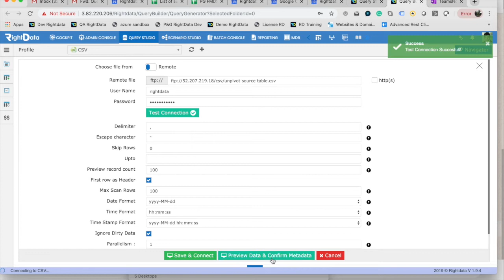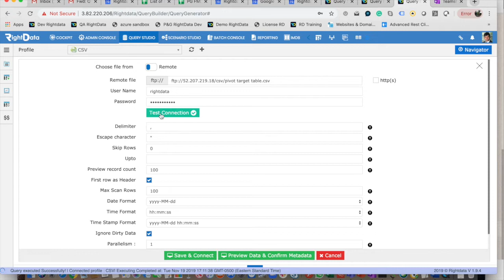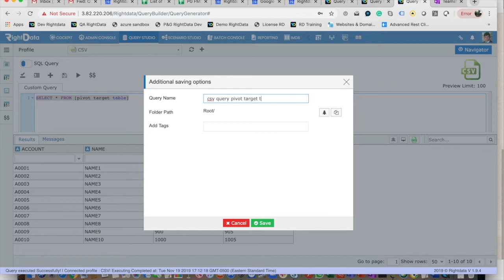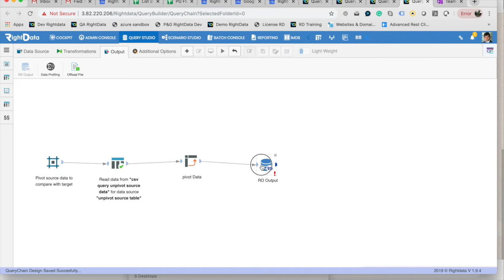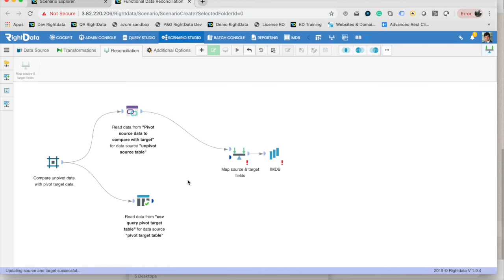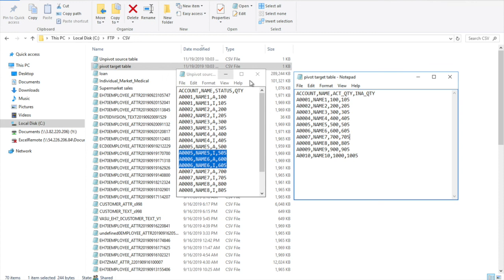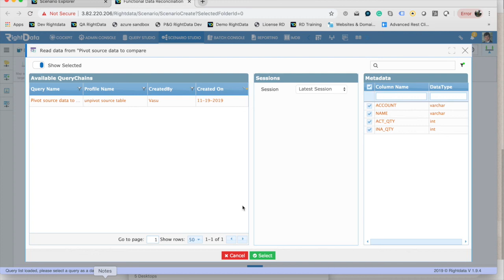How to compare unpivot source data with pivoted target data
How to compare unpivot source data with pivoted target data using RightData